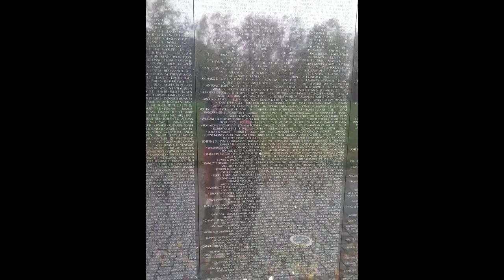Cameron in DC